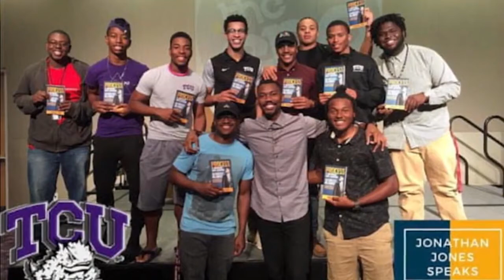The Man Behind the Mask | Take 33 Interview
Welcome to the man behind the mask.

I wanted to give a little insight into who I am and what my true driving force is.

For more information on me visit:
JonathanJonesSpeaks.com/booking